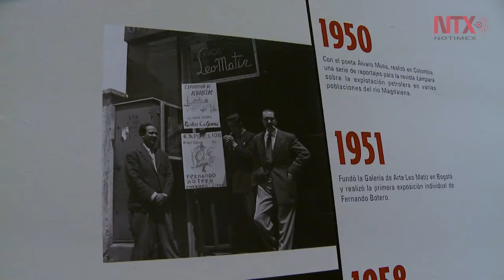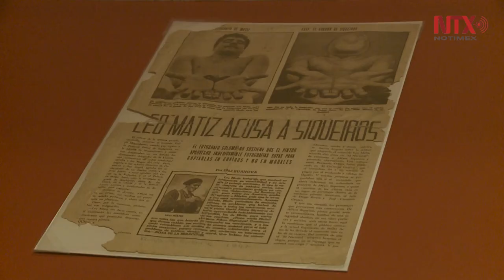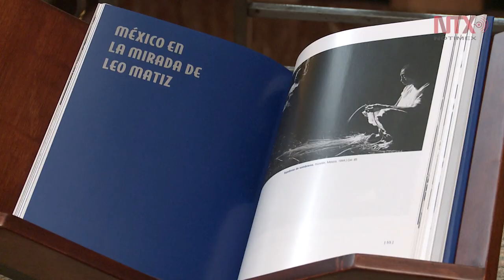Leo Matiz, el muralista de la lente, en Bellas Artes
La muestra se presenta en el marco del centenario del nacimiento del artista y fotógrafo colombiano, Leo Matiz, y como parte del Año Dual México-Colombia